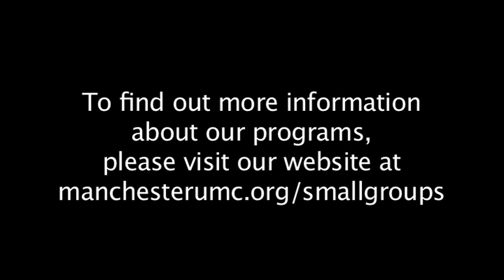Faith Formation 2013 Manchester United Methodist Church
From Bible study to dinner and fitness groups, at MUMC, we offer a wide variety of programs that give you the opportunity to meet people and make friends as you deepen your walk with Jesus Christ.